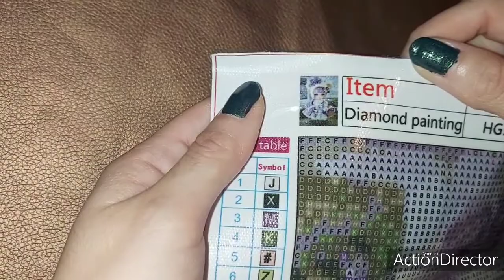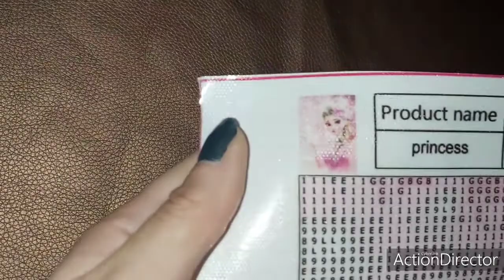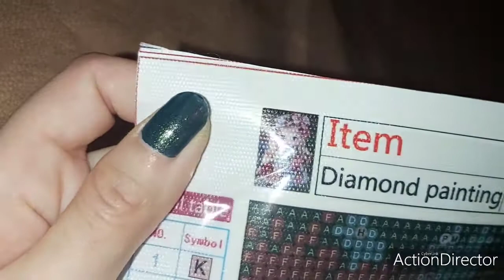très joli Umboxing de superbe dp a vous montré site gudfel